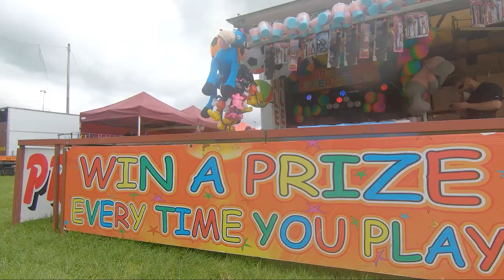Vlog E69 - Manorhamilton Show 2019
In this episode of the Vlog, I visit the Manorhamilton Show, Beamish is entered into another dog show and a sheep makes a break for in during the sheepdog trials.

V L O G   V I D E O

I make most of these videos for myself, my family and friends to enjoy and share. If you like the video, great I'm delighted, let me know.

If you don't like the video, oh well !!! :) maybe you'll like the next one I upload.

Be part of my channel, if you enjoyed watching this video please hit the thumbs up icon, maybe leave a comment, consider subscribing and sharing my video with someone who might also like it.

By either liking, commenting, subscribing and sharing, lets google know that there is some sort of interaction on my channel, which in turn helps them figure out who to share my videos with others who might enjoy watching them.

V L O G  P L A Y L I S T   2 0 1 9

V L O G   P L A Y L I S T   2 0 1 8

V L O G   P L A Y L I S T  2 0 1 7

T E L E P H O N E

P R E V I O U S / C U R R E N T  C L I E N T S  I N C L U D E

Connolly's Mercedes - Benz,

The Wine Buff Sligo,

Irish TV,

Feehilys Florist,

Fine Gael Political Party,

Bruss gmbh,

I.T. Sligo,

An Gardai,

Burns Car Sales,

Wedding Journal,

Our services have been used by Magee Fashions, Ireland West International Airport, Midwest Radio, Ocean FM,

Our Services Include:

Concept Development - Script Supervision - Camera, Audio & Lighting - Presentation Direction - Editing - Music & Graphics.

Website Design - Youtube Channel Maintenance - Facebook Page Maintenance - Editing Service - Duplication and Conversion Services.

Product Reviews - Event Video Production - Product & Services Launch - Music Video - TV Advert - Online Promotion - Podcast Production - Studio Hire - Freelance Camera Operators.

Photography Service - Property Video Sales - Motor Car Sales Promotions - Weddings - Plays - School Productions - Drama Productions - Traffic Video Analysis.